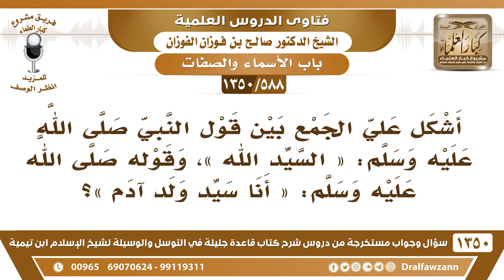[588 /1350] أشكل علي الجمع بين قول النبي ﷺ «السيد الله»، وقوله «أنا سيد ولد آدم»؟ الشيخ صالح الفوزان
-[588 /1350] السؤال: أشكل علي الجمع بين قول النبي صلى الله عليه وسلم: « السيد الله »، وقوله صلى الله عليه وسلم: « أنا سيد ولد آدم »؟
 الجواب: إي، ما قال: أنا السيد، قال: «أنا سيدِ ولد آدم»، فإذا أُضيف، مثل ما تقول: ربُ الدار، ولا تقول الرب. السَّيِّد المطلق هو الله، أما أن تقول: فلان سيد بني فلان، وسيد القبيلة الفُلانية، بمعنى رئيسهم؛ فلا بأس بذلك.
للاشتراك في قناة الشيخ صالح الفوزان
أسئلة وأجوبة من شرح قاعدة جليلة ( 1350 ) مقطع

للاستفسار والإقتراحات والدعم
رئيس الفريق
لمشروع كبار العلماء